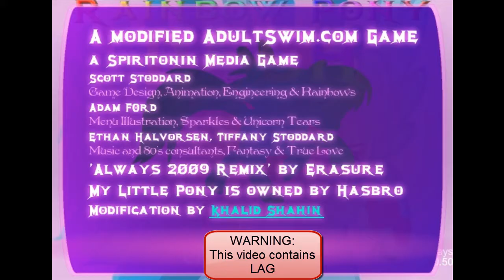Rainbow Pony Dash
Created by: Valegator
Rainbow Pony Dash Game by KhalidShahin.

Sorry for the lag I had some technical difficulties while I was recording, like this one

Yes I know, I have an awesome PC!